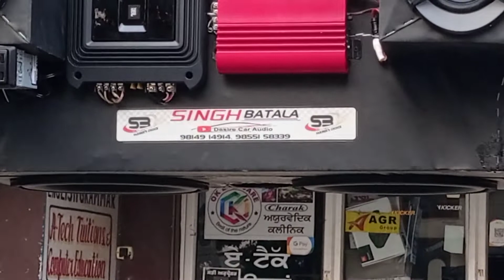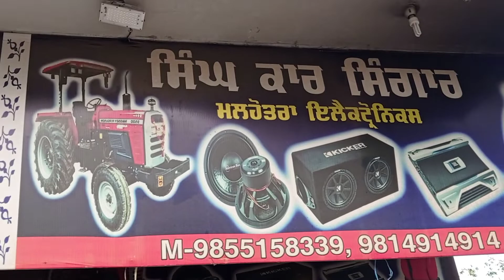Tracto kaint 👌sound system Singh Batala 9855158339